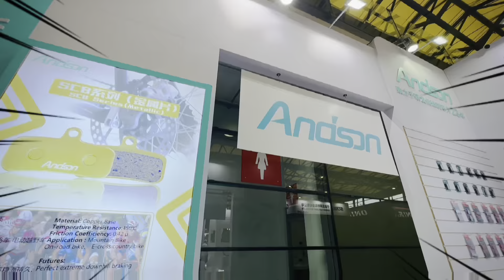Andson brake pad at China cycling 2024